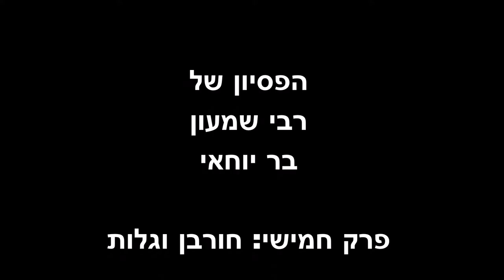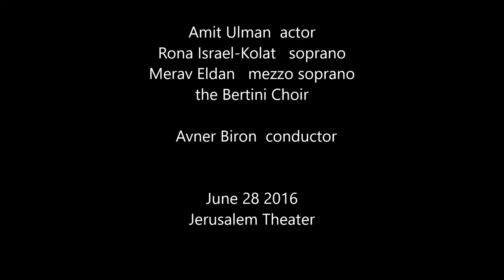Josef Bardanashvili The Passion of Rabbi Shimon Bar Yochai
Part V -  Destruction and exile
Commissioned by the Israel  Camerata Jerusalem
Amit Ulman  actor
Rona Israel-Kolat   soprano
Merav Eldan   mezzo-soprano
the Bertini Choir
  Avner Biron  conductor
June 28, 2016
Jerusalem Theater